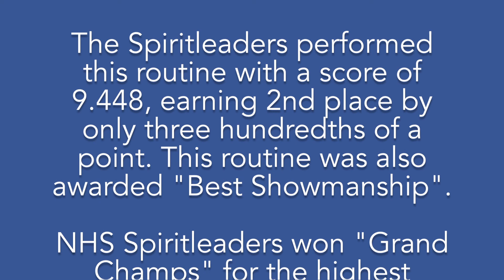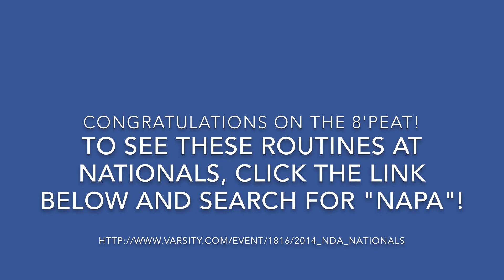Spiritleaders Preview Night 2014